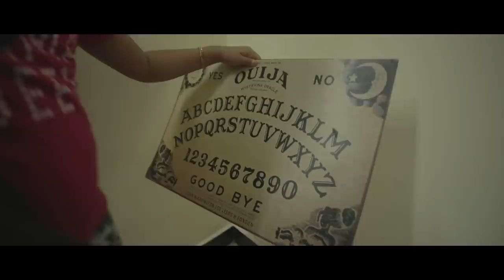Kallummakkaya | Web Series | Episode 8 | English Subtitle | Basheer Bashi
Director - Basheer Bashi
Cinematography & Cutz - Hussain
Asst. Camera - Tony George
Subtitle - Mashura Basheer

Cast : Basheer Bashi
           Suhana Basheer
           Mashura Basheer
           Sunaina
           Zaigham
           Silvester
           Faisal
           Anjana